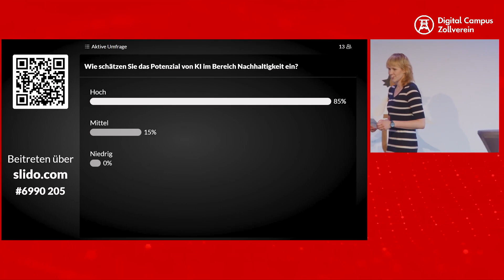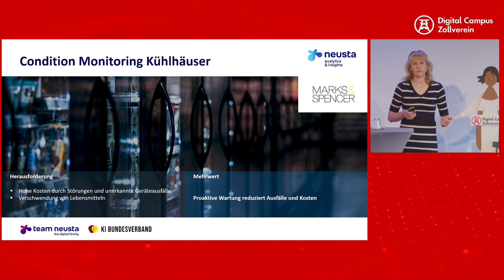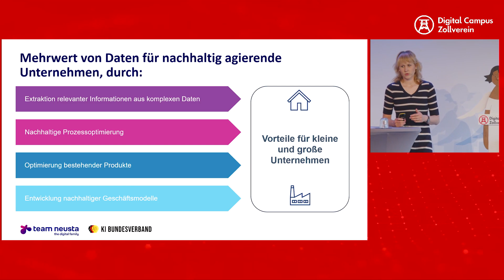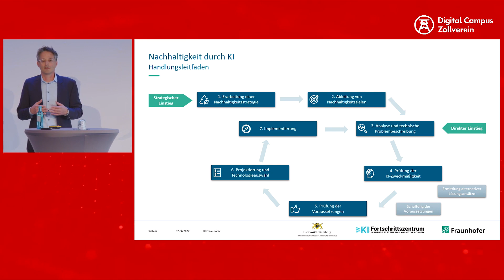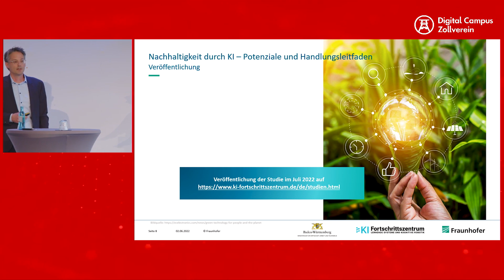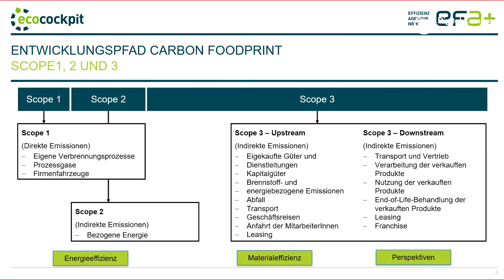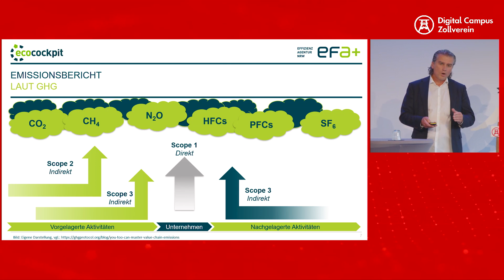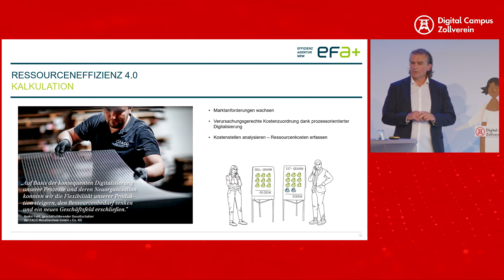KI I 120h vom 30. Mai bis zum 03. Juni 2022: Matthias Graf & Vanessa Just & David Koch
Mehrwert intelligenter Datenanalyse für nachhaltig agierende Unternehmen

Dipl.-Ing. Matthias Graf | Ressourceneffizienz-Berater | Effizienz-Agentur NRW
Dr. Vanessa Just | Vorstandsmitglied | KI Bundesverband
Dipl.-Ing. Dipl.-Wirt. Ing. David Koch I Wissenschaftlicher Mitarbeiter I Fraunhofer-Institut für Produktionstechnik und Automatisierung IPA

Daten sind für Unternehmen heute nicht nur ein Nebenprodukt ihrer Wertschöpfung. Sie liefern Entscheidern wertvolle Erkenntnisse. Anhand von Praxisbeispielen wird aufgezeigt, wie die Datenanalyse nachhaltig agierende Unternehmen unterstützt.